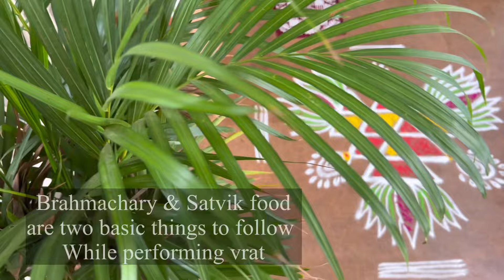वैभव लक्ष्मी व्रत विधि🥰🙏|Vaibhava Laxmi vrat Vidhi